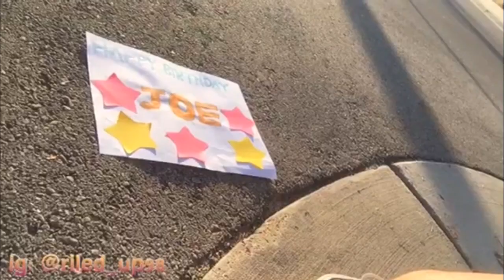Happy Birthday Joe Mazzello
happy birthday joe from all of us !! hope you're having an amazing day we love you :-)

in order of appearance:
me (@joesnostril on insta lol)
@hannah_nnguyen on instagram
@ironytot on instagram
@aubreynicole24 on instagram
@riled_up98 on instagram
@ugottalovelexi on twitter
Katarzyna (i dont have an @ sry)
@pimpincrippen on instagram
kate (no @)
@fahcjones on instagram
@miss.misfire and @you.r.better.than.toast on instagram
angie
@tnmntdumpsta on twitter
@solosweasley on twitter